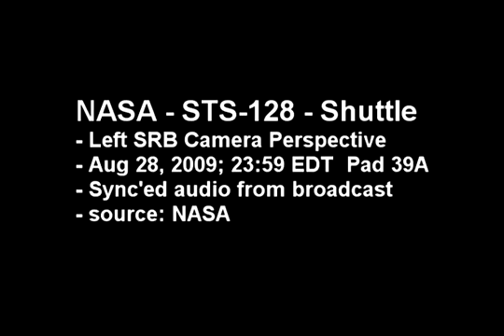NASA - STS-128 - Shuttle Launch - SRB Camera View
NASA - STS-128 - Shuttle
- Left SRB Camera Perspective
- Aug 28, 2009; 23:59 EDT  Pad 39A
- Sync'ed audio from broadcast
- source: NASA